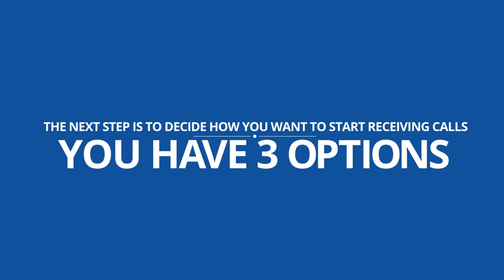Local Numbers: What Happens After Checkout?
Getting a new local phone number is exciting. But what happens after checkout?
First, it’s always important to remember that you own your number outright. It’s yours the moment the transaction completes.

The next step is to decide how you want to start receiving calls. You have three options:
1) Port the number to your carrier of choice
2) Park the number with us until you’re ready to use it, or
3) Sign up for one of our call forwarding service plans.

To learn more about each of the options, check out our detailed videos on each topic.
And, if you’re as excited about your new number as we are, leave us an online review.